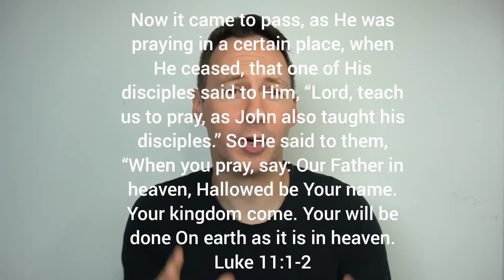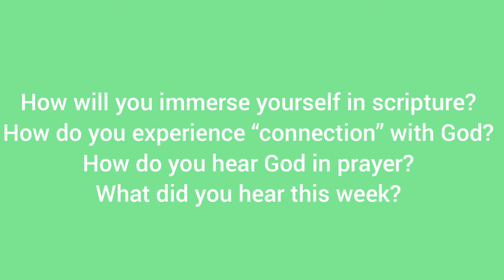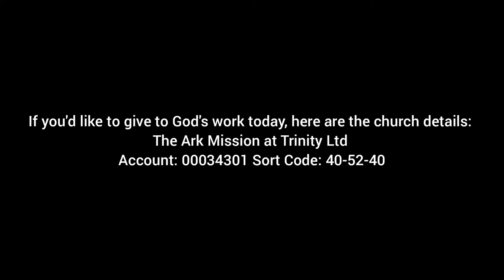Prayer Series Part Two: Listening (or how to avoid disappointment in prayer)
Future videos will go live at 8am from next week

Questions from the video for prayer partners:

How will you immerse yourself in scripture?
How do you experience “connection” with God?
How do you hear God in prayer?
What did you hear this week?